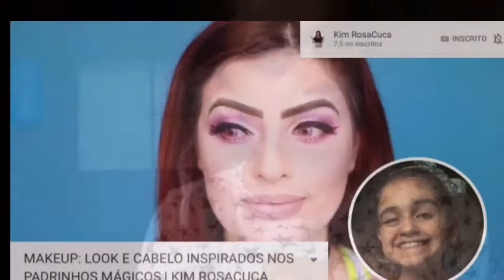TENTANDO REPRODUZIR MAQUIAGENS DE BLOGUEIRAS 😂💄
Oi gente! Hoje trago pra vocês mais um vídeo de “tentando reproduzir”, e dessa vez tentei refazer makes de blogueiras... acho que não deu muito certo 😂

Divulgue para seus amigos!